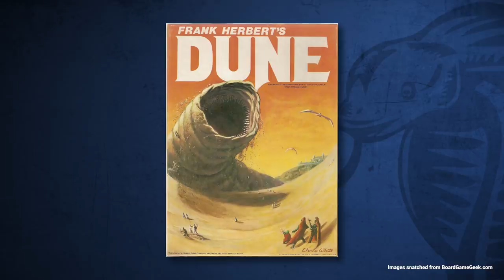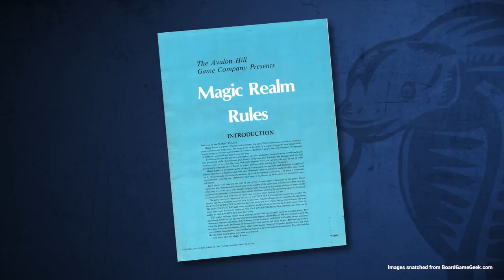5 Out of Print Tabletop Games That We Need To Have Back Again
Jamie from The Secret Cabal Gaming Podcast lists 5 out of print board games and miniatures games that he would like to see reprinted and on sale again!

For our audio podcasts, The Secret Cabal Gaming Podcast and our Role playing game show, Lords of the Dungeon, check out or iTunes.

If you would like to support The Secret Cabal, please check out our fundraiser